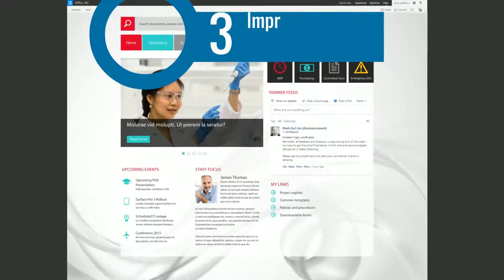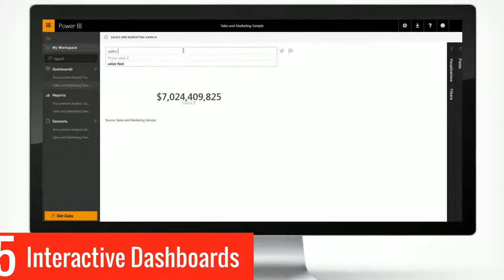Intranets of the Future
Get the latest insights on how it’s changing the way organisations generate, share, consume and retain information.

You’ve heard that the next generation of knowledge workers want to access corporate information with the same ease as they do on their personal devices. These needs, including mobility, seamless experienced across devices, social collaboration and automated process can not be addressed by traditional static intranets.